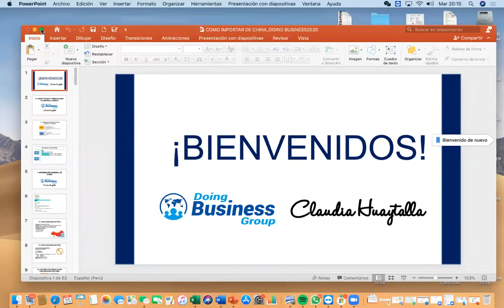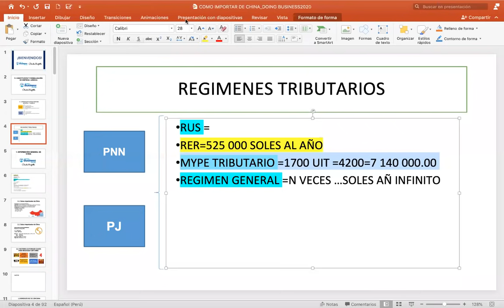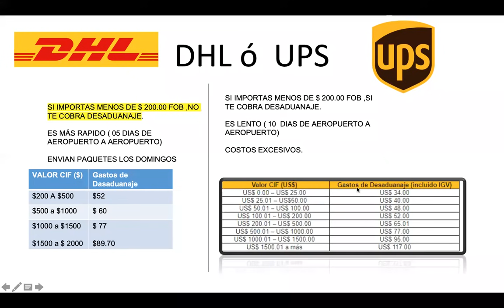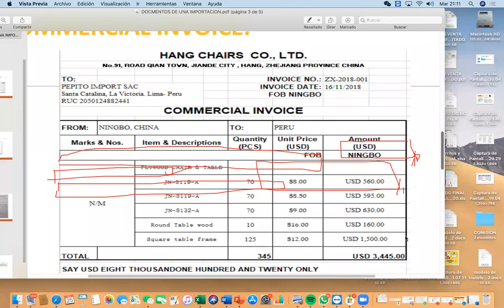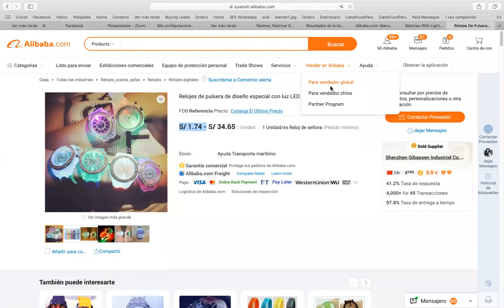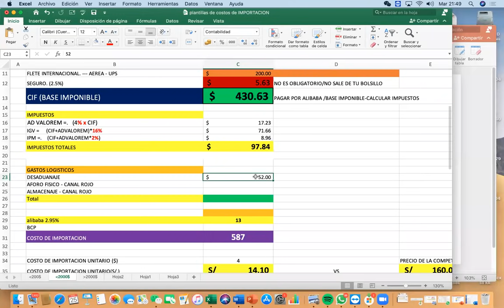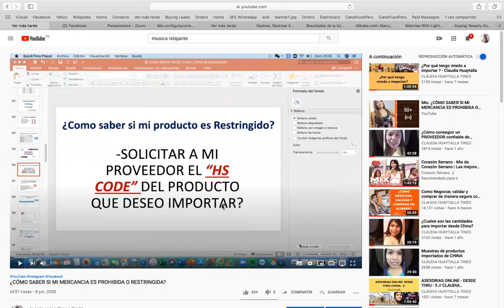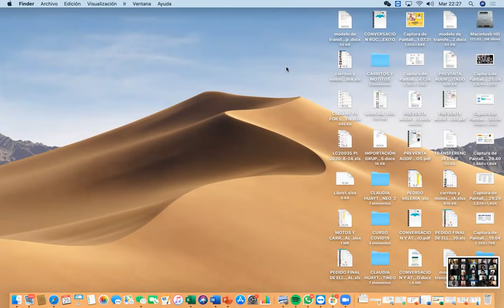CLASES GRATUITAS DE IMPORTACIONES